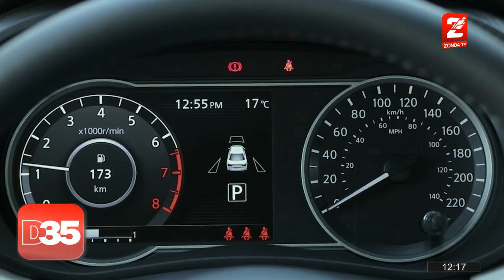Matias Russo, industria automotriz: Nissan Versa